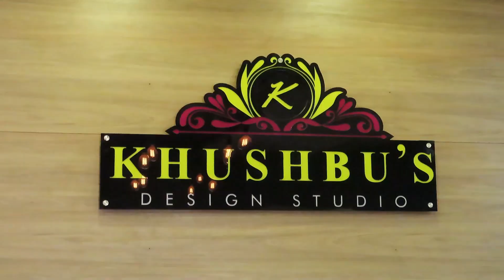khusbu's design studio|designer dresses clearance sale|50%off|ramzan special |worldwide shipping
shop details:
           KUSHBU'S DESIGN STUDIO
#215, west masi street, opp. to pothys , madurai
                                 and
chinna chokkikulam , above greentrends , kk nagar , behind AR hospital, madurai